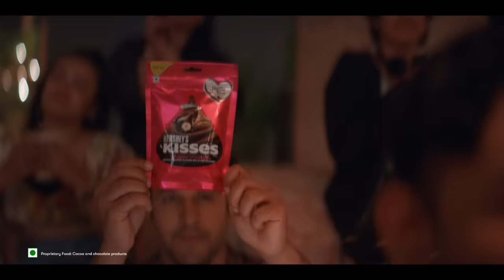Butterflies S4 Ep-4 | Weekends | TTT Web Series | Ft. Dolly Singh & Pranay Pachauri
Tara may have a problem leaving her comfort zone but not all things have to have practical solutions right like Raghav thinks, right? Maybe some things are just meant to be felt…unless there’s an eviction notice over your head!

Episode 4 of Butterflies Season 4 starring Dolly Singh and Pranay Pachauri is all about the little things of love with YourForevers (@HersheysIndiaofficial) that make the big things easier.

Created by Sharanya Rajgopal
Directed by Keyur Bipinchandra Shah
Written by Ritu Mago
Starring: Dolly Singh & Pranay Pachauri
Producer: Anuj Gosalia
Executive Producer: Pracchi Batnagar & Savio Shenoy
Creative Producer: Amrit Paul & Ritu Mago
DOP: Vivian Singh Sahi
Production Designer: Bhagyashree Pande
Editor: Utsav Bhagat
Music Director: Advait Nemlekar
Sound Design & Re-recording Engineer: Carl Nazareth
Costume Stylist: Utkarsha Dighe
Casting Director: Kashish Arora

Direction
DA: Ankita Ghosalkar
Chief AD: Rishav Agrawal
2nd AD: Ritika Shah

Production House
Skylark Productions

Team Skylark
Producer: Liyakat Ali
Associate Producer: Rahat Amblani
Assistant Producer: Dilina Simona D’cunha
Production Controller: Ram Krushna Behera
Production Boys: Kashinath Alim, Abdul Bashir Shaikh & Team
Location Manager: Manoj Gaonkar
Senior Accountant: Nazar Malik
Accountant: Siddhant Pathade

Team TTT
Brand Collaboration: Sadaf Khan, Insiya Ali & Rishika Saria
Associate Producer: Kartik Vijayvergiya
Social Content Leads: Sanjana Singh & Mitushi Pandey
Visual Promotions: Tanvi Deshpande, Tanmay Gawade, Manas Khedkar, Akansha Kapoor,
Heena Najwani
Community Manager: Rithvik Singh
Merchandise & Finance: Ami Dhakan
Office Runner: Nikesh

Art Team
Art Director / Set Decorator : Sankalpa Ranande
Asst Art Director: Shakir Mansoori

Costume Team
Costume Assistant: Dimple Saikia
Dressman: Atik Ahmed & Usman Shaikh
Tailor: Shafik Shaikh

Camera
1st AC: Nazemul Molla
Focus Puller: Pankaj Gupta
Gaffer: Jatadhari Mishra

Sound Recordist
Manoj Panda

BTS Stills & Poster Shots
Girish Pawar

Kashish Arora Casting
Casting Associate: Ashwani Rathore

HMU Team
Makeup Artist: Sandeep Limbachya
Hair Stylist: Gazala

DIT
CreaTechFlow (Benoy Thomas)

Vendors
Catering: Komal Caterers
Camera: Digital Camera Hub
Lights: LightNLight
Transport: J K Cars
Vanity: MumbaiDevi Vehicles
Tempo: Ujwala Tempo

Post Production

Post Supervisor: Rahat Amblani
Post Producer: Dilina Dcunha

Edit
Associate Editor: Ankit Kadam
Assistant Editor: Saif Ansari

Music
Sound Design Team: Dhaval Das, Vishwaraj Prabhakar, Pritish Bose

DI
Colourist – Vyashak Shiva
Sr. Producer - Sandesh Shetty
Asstiant colourist - Muzamill Khan , Akash Takke
Conformist - Vivek Patil , Pratik Sarjoshi
Line Producer: Shrikant Monde
Bookings: Aaqib Chunawala , Shammi Shetty

Online:  Sandeep Patel & Abhay Dwivedi

Terribly Tiny Talkies is a storytelling collective which brings together distinctive and talented filmmakers from across the country to craft thematic short films.

TTT endures saving the fading art of the narrative, one frame at a time.

Terribly Tiny Talkies is part of Terribly Tiny Tales - India's largest and most celebrated storytelling platform.

Find us

TTT is a property of TTV Pvt. Ltd.